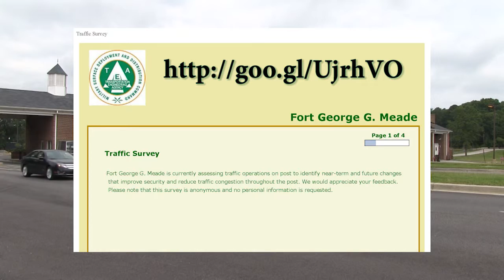Traffic Survey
Fort George G. Meade is conducting an "Origin-Destination" survey.  The data will be used to gauge current commuting and traffic patterns, and to help forecast future road improvements.